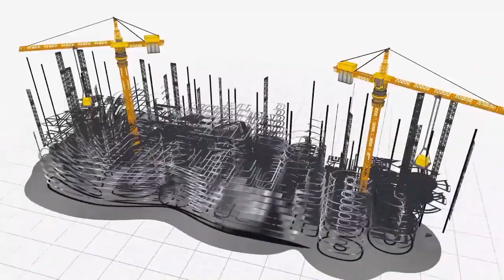𝗖𝗢𝗠𝗣𝗥𝗔 𝗘𝗡 𝗟𝗢𝗦 𝗠𝗘𝗥𝗖𝗔𝗗𝗢𝗦 𝗠𝗨𝗡𝗜𝗖𝗜𝗣𝗔𝗟𝗘𝗦, 𝗠𝗘𝗥𝗖𝗔𝗗𝗢𝗦 𝗗𝗘𝗟 𝗕𝗔𝗥𝗥𝗜𝗢 𝗬 𝗔𝗨𝗧𝗢𝗠𝗘𝗥𝗖𝗔𝗗𝗢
Una variedad de productos para el hogar encuentras en estos centros de abastos.
Apoyamos a nuestros comerciantes, trabajando por el ordenamiento de la ciudad.